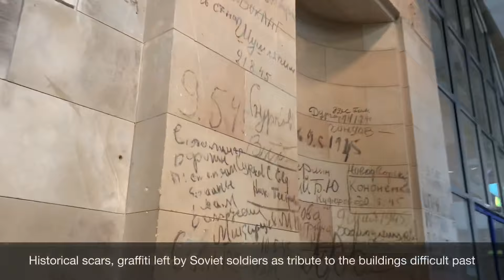Explore Berlin Reichstag|Transparent Dome|Fantastic Architecture|Covid19 Summer Trip|4K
Hello everyone! I hope everyone is staying safe at home or at work!

This time I’d like to bring you guys for a virtual tour at the seat of German Parliament and an historic landmark, the Reichstag. A fire in 1933 and air raids during the battle of Berlin in 1945 caused a great deal of damaged. The Reichstag sits near the Brandenburg gate and was not fully restored until after the deconstruction of the Berlin Wall and the German Reunification. Some historical scars such as graffiti left by Soviet Soldiers, were left as a tribute to the building‘s difficult past. The original building was designed by several architects and the mix of styles in the completed structure was somewhat controversial at the time, but now is appreciated by thousands of visitors each year (before COVID-19 of course). The glass dome at top of building provides a magnificent view of the city and visitors must register in advance to enter it.

Join me for a touring the parliament offices and rounding up to the fantastic dome.

Cheers